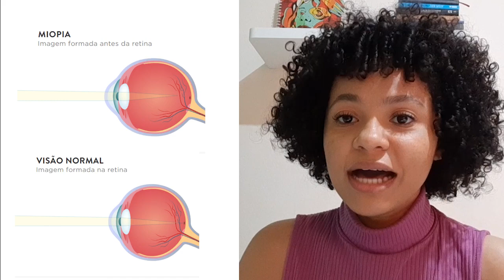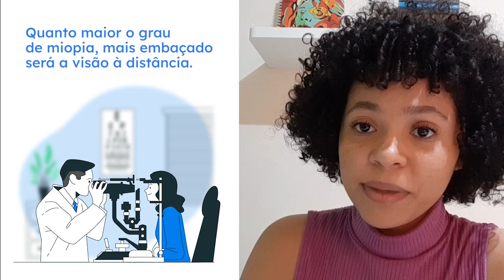Afinal, o que é miopia? Ep. 1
Vamos esclarecer o que é miopia e os pontos mais importantes sobre esse tema. Esse é o primeiro vídeo da nossa série sobre Miopia, em que vamos te explicar o que é miopia, quais são os sintomas, as causas e os tratamentos disponíveis.

E não deixe de se inscrever aqui no canal para receber todas as nossas dicas e acompanhar a série inteira, está bem? ✅

➡️ Saiba como está a sua visão, se você tem miopia ou astigmatismo, ou se o seu grau aumentou, no nosso Teste de Visão online e gratuito

Precisa de lentes mais finas para miopia ? Faça um orçamento online e gratuito de lentes para o seu grau em nosso

➡️ Se você quiser saber ainda mais sobre miopia, suas causas, sintomas e tratamentos, leia o nosso artigo completo

Nós da Lenscope somos uma Health tech que faz uso do que há de mais moderno na tecnologia para transformar a jornada de compra de lentes para óculos no Brasil. Com nosso serviço 100% online, você faz as lentes do seu óculos de grau pela internet, sem precisar sair de casa.

Para continuar a desenvolver tecnologias exclusivas no Brasil e no Mundo, fomos selecionados para o programa Creative Startups da Samsung, além de fazer parte do Eretz.bio, incubadora de startups do Hospital Israelita Albert Einstein, considerado um dos melhores hospitais da América Latina. Também fazemos parte da Supera, incubadora da Universidade de São Paulo (USP/FM-RP) e do Cubo Itaú, um dos principais ecossistemas de startups do Brasil. Conte com a gente para ver e se sentir bem.

Quer saber como comprar óculos sem sair de casa e com segurança? Basta baixar nosso ebook gratuito

00:00 O que é miopia
02:23 Sintomas da miopia
03:12 Causas da miopia
04:44 Tipos de miopia
07:15 Teste de miopia online